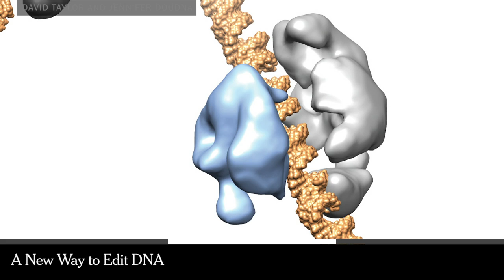Times Minute 3/4/14 | How to Edit DNA | The New York Times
A new enzyme that can conceivably fix genetic mutations. Also on the Minute, the standoff in Ukraine's Crimean region and a plan by several American cities to help those threatened by gentrification.

In the video:
Citing 'Coup' in Ukraine, Putin Reserves Right to Use Force | Video

Times Minute | How to Edit DNA | The New York Times